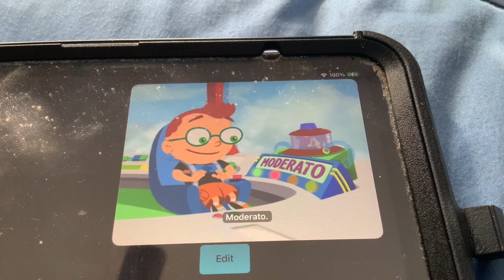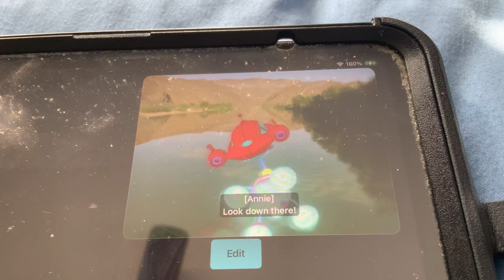Little Einsteins - Super Fast